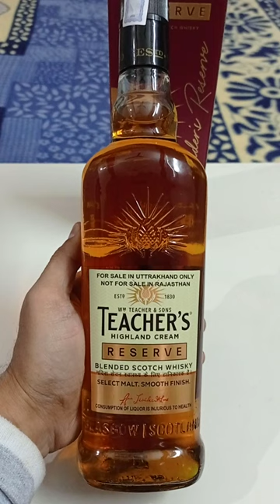Teacher's highland reserve blended scotch whisky#subscribe@barreltoffee